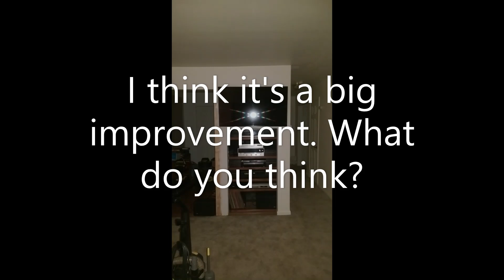Building a Built in Entertainment Center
I built a custom entertainment center for my mom. Upgraded her to a flat screen. I had to squeeze it under a staircase.  I painted the cabinet black so the shelves look like they're floating. The top shelf slides in and out to accommodate a record player. It came out pretty nice if I do say so myself. I think it was a good use of space. Tell me what you think.